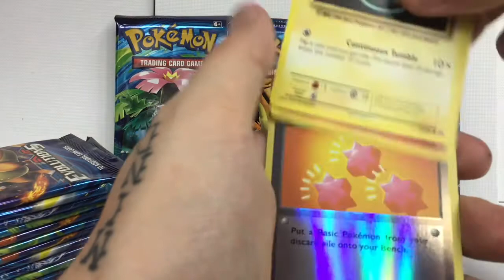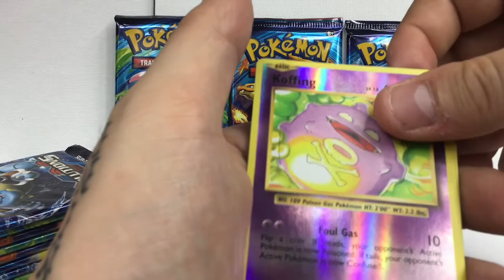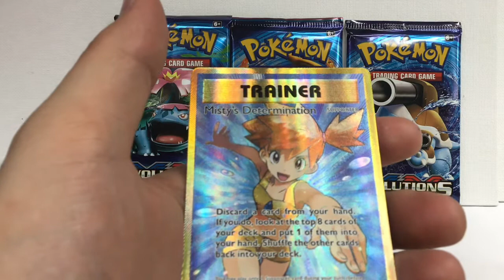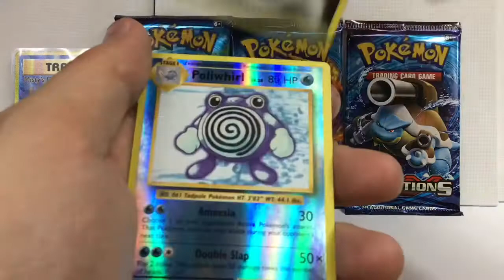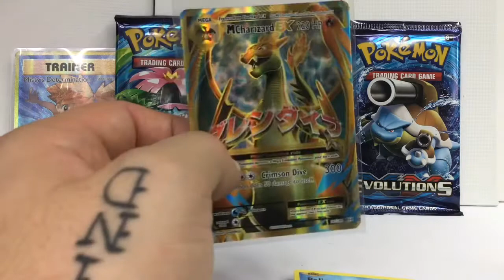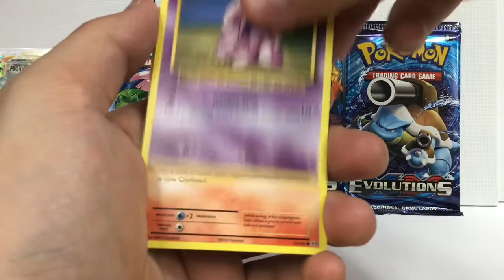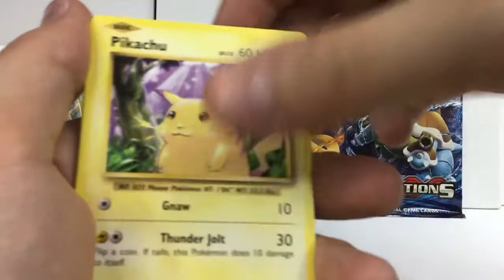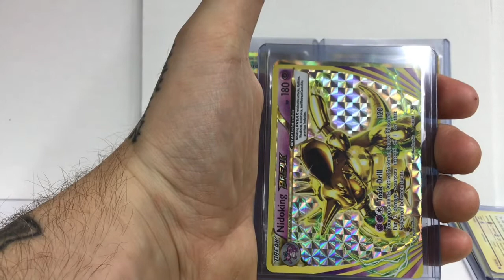THIS BOX WAS RIGGED POKÉMON DID US DIRTY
Kidkuma here bringing you part two of my evolutions unboxing series.